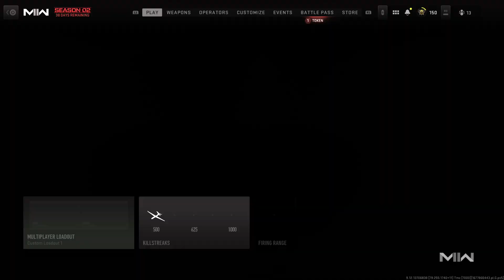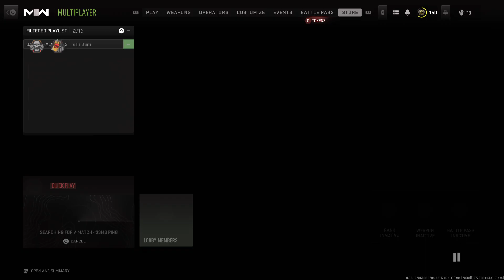35 frags in tdm